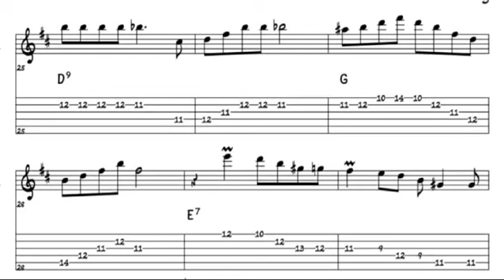Django Reinhardt Undecided (transcription)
Django Reinhardt et le Quintette du Hot Club de France, avec Stéphane Grappelli Stéphane Grappelli (vln); Django Reinhardt (g solo); Joseph Reinhardt, Eugène Vées, Pierre "Baro" Ferret (g); Emmanuel Soudieux (b); Beryl Davis (vcl)
1939 August 25 - London

Album: "Django Reinhardt, Stéphane Grappelli, Beryl Davis
Django Swings Nuages" 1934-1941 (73 Tunes)

Transcribed by Ezequiel Jait